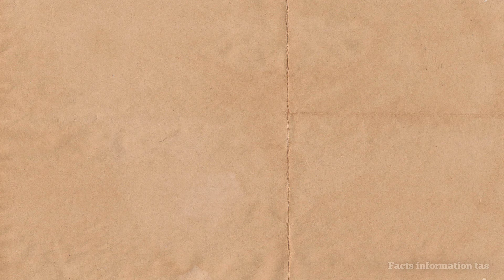युविका देख ली असली फुटेज को । story